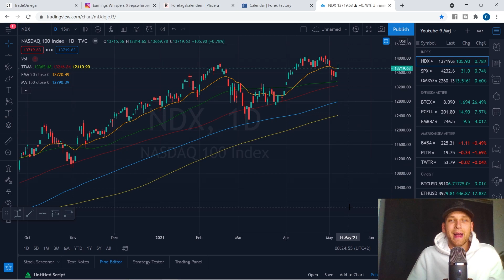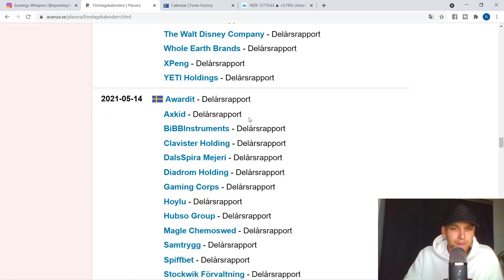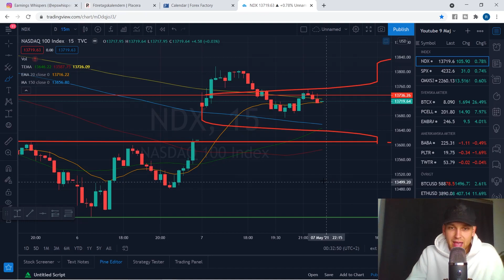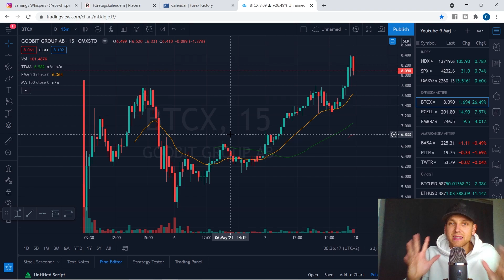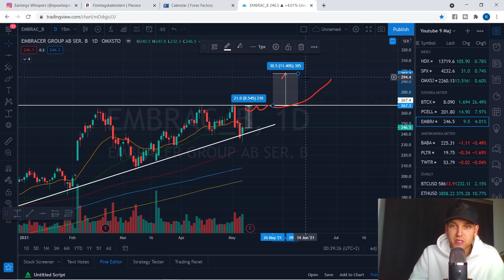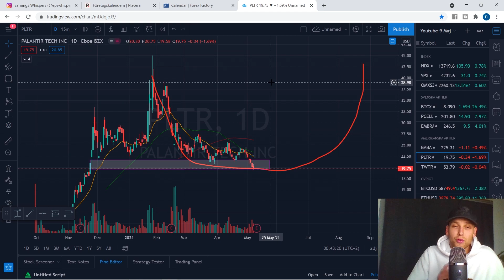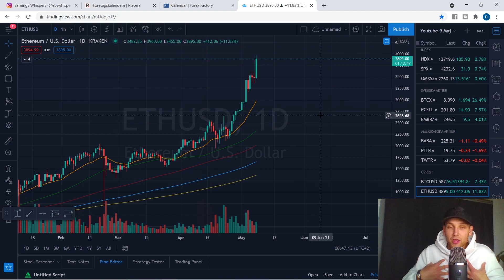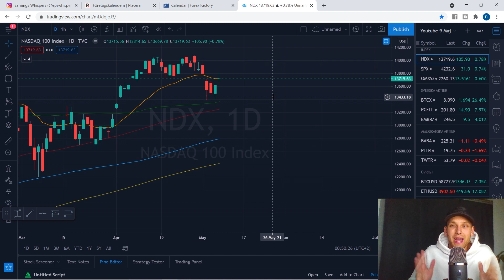SP500 ALL TIME HIGH! Är Dippen Över? | Söndags Update av Aktier & Marknaden! | Embracer Palantir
Marknaderna faller ner mot tidigare stödnivåer och finner en ökad köpraft och reser sig från sina bottnar. Frågan är nu om vi kommer fortsätta på uppåt mot all time highs eller att detta bara var en tillfällig studs uppåt & att vi har mer nedsida framför oss. Detta bryter vi ner i dagens market update!

Söndagar är en perfekt dag för att förbereda sig inför kommande börsvecka och det är exakt vad dagens teknisk analys video går ut på! Att inte vara förberedd är att förbereda sig för förlust. Det är alltid viktigt att ha en tydlig plan inför kommande börsvecka för att minimera "spontana" onödiga trades & investeringar samt det gör det lättare att verkligen minimera vad man kolla på och endast fokusera på de bästa möjligheterna!